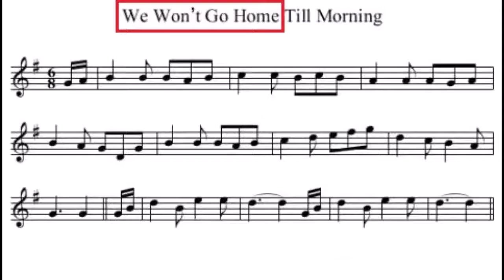Welcome to the Bar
Welcome to the Bar was composed for the fourth anniversary of the "Anything Goes" open mic night hosted by Karen Baum at The Piano Room in Kansas City.  Music and lyrics by Mike Wilson.  Vocals, keyboards, recording, editing and video by Mike Wilson.